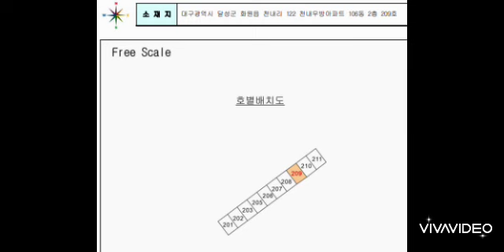대구경북부동산경매-달성군(4)